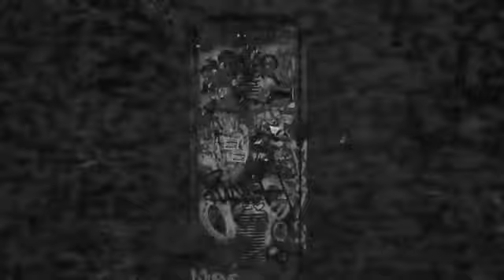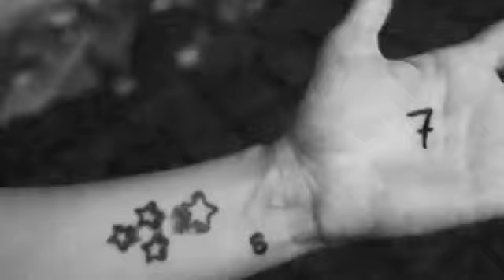Rain To Rust - Time And Time Again (Official Music Video)